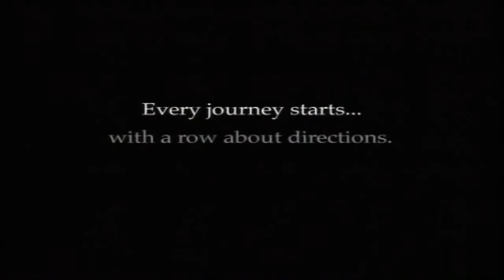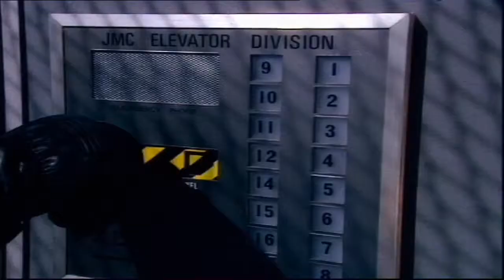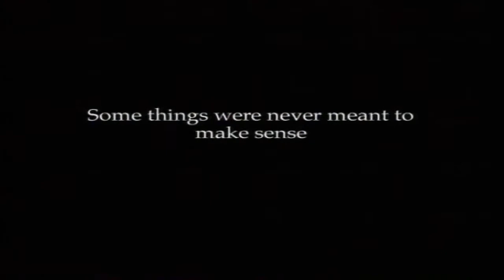Red Dwarf VIII Trailer (1999)